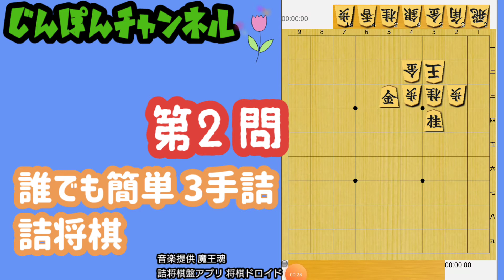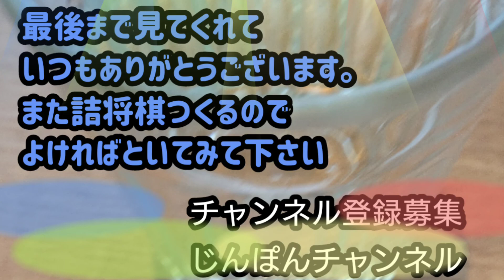【将棋】超簡単3手詰 詰将棋 つくってみたので4問出題 シンプルに攻めよう！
【将棋】超簡単3手詰 詰将棋
つくってみたので4問出題
シンプルに攻めよう！

■じんぽんチャンネル
じんぽんチャンネルです。

■将棋盤表示将棋アプリ
将棋ドロイド